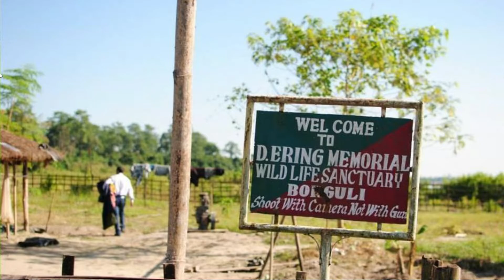What Makes Pasighat the PERFECT Gateway to Arunachal Pradesh?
Pasighat: The Gateway to Arunachal Pradesh
In this video, we take you on a virtual tour of Pasighat, a captivating destination nestled in the mesmerizing state of Arunachal Pradesh, India. Join us as we explore the beauty, culture, and unique experiences this enchanting place has to offer.

Pasighat, located in the East Siang district, is known as the "Gateway to Arunachal Pradesh" and is the oldest town in the state. Surrounded by lush greenery, majestic mountains, and the mighty Siang River, this picturesque town offers a breathtaking backdrop that will leave you awestruck.

In this video, we showcase the natural wonders of Pasighat, including its scenic landscapes, cascading waterfalls, and serene lakes. Get ready to be amazed by the beauty of the Daying Ering Wildlife Sanctuary, where you can witness a wide variety of flora and fauna in their natural habitat. We also take you on a boat ride along the Siang River, offering you a glimpse of its pristine waters and the stunning views it provides.

Apart from its natural beauty, Pasighat is renowned for its rich cultural heritage. Explore the local markets and interact with the warm and friendly locals, who will introduce you to the diverse traditions, art, and handicrafts of the region. You'll have the opportunity to witness traditional dance performances and indulge in the delicious local cuisine, which is sure to tantalize your taste buds.

If you're an adventure enthusiast, Pasighat won't disappoint you. The town offers exciting trekking trails, river rafting opportunities, and camping experiences, allowing you to get up close and personal with nature's wonders. Capture your thrilling experiences and create memories that will last a lifetime.

Whether you're a nature lover, cultural enthusiast, or adventure seeker, Pasighat has something for everyone. Join us on this virtual journey and immerse yourself in the beauty and charm of Pasighat, Arunachal Pradesh. Get ready to embark on a virtual adventure like no other!